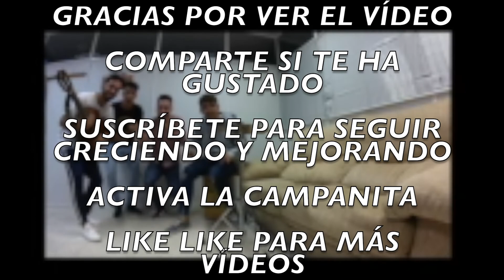RETOS DE FÚTBOL CON MI HERMANO, RAFA BENÍTEZ Y PABLO ROMERO | (2ª PARTE)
BIENVENID@!!

Hoy os traigo un vídeo divido en dos partes, en el primero habrá 2 retos diferentes de fútbol y en el segundo 3. (Esta es la segunda parte, pasa a ver también la primera). En esta ocasión aparecen para los retos: Mi hermano, Pablo Romero y reaparece por el canal Rafa Benítez.
Si quieres saber más de las instalaciones y los servicios del Club Más Padel visita su página web o llama al: .

2. VES ESTE VÍDEO Y LE DAS LIKE
3. SIGUES LA CUENTA DE INSTAGRAM: @YIYODANI
4. SIGUES LA CUENTA DE TWITTER: YIYOXRZ
5. COMPARTES EL VÍDEO CON TUS CONTACTOS